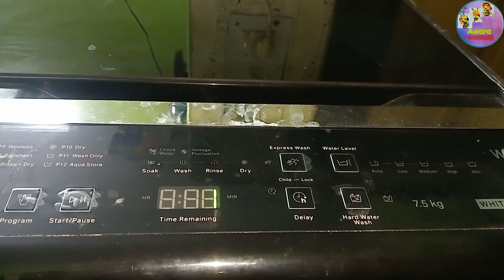A Hectic Day In My Life 🥴😓 | Busy Schedule